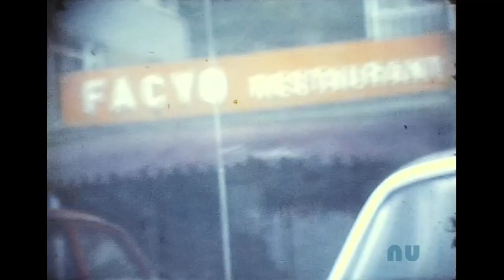8mm Film, 1970 sonları, Göynük (Bolu), İstanbul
8mm Film, Anonim, 1970 sonları, Göynük (Bolu) ,  Oltacı Yılmaz Abi, İstanbul